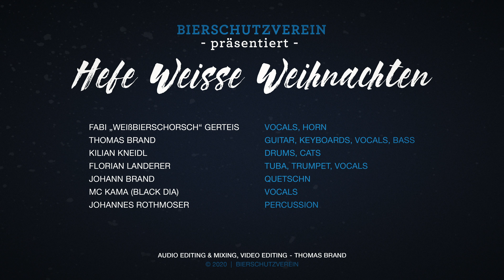Bierschutzverein - Hefe Weisse Weihnachten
A froh's Fest! Prost.

Fabi "Weißbierschorsch" Gerteis - Vocals, Horn
Thomas Brand -  Guitar, Bass, Keyboards, Vocals
Killian Kneidl - Drums, Cats
Florian Landerer - Tuba, Trumpet, Vocals
Johann Brand - Quetschn
MC Kama - Vocals
Johannes Rothmoser - Percussion

Audio editing & mixing, video editing - Thomas Brand